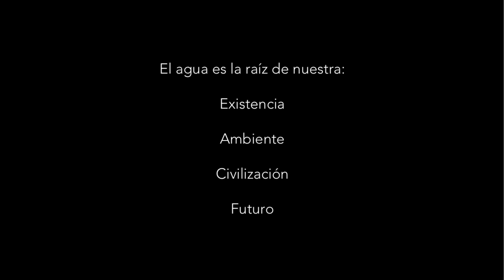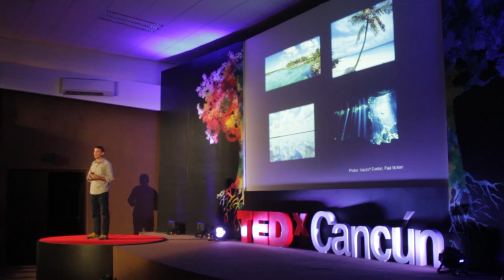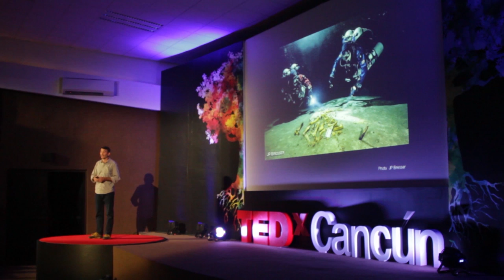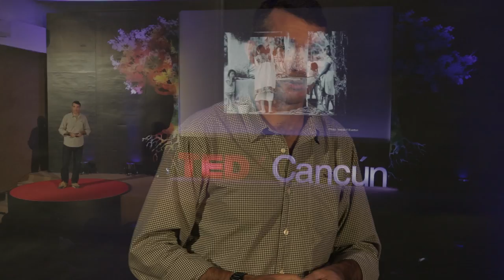Water, the root of everything | Sam Meacham | TEDxCancún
In this talk, National Geographic Grantee Sam Meacham, presents astounding data on the amount of water available in our Planet. Through stunning images of the Yucatan Peninsula underground water system and never before seen footage, he explains how water connects us all and is the root of our future.

About TEDx
In the spirit of ideas worth spreading, TEDx is a program of local, self-organized events that bring people together to share a TED-like experience. At a TEDx event, TEDTalks videos and live speakers combine to spark deep discussion and connection in a small group. These local, self-organized events are branded TEDx, where x = independently organized TED event. The TED Conference provides general guidance for the TEDx program, but individual TEDx events are self-organized.

Originario de Austin, Texas, Sam es investigador del Meadows Center for Water and the Environment y director del Centro Investigador del Sistema Acuífero de Quintana Roo, A.C. Entre sus estudios sobre arqueología submarina y exploración de cuevas, destacan las expediciones que lograron descubrir los acuíferos subterráneos más largos del mundo en la Península de Yucatán. Además es miembro del Club de Exploradores, un NASA Space Grant Fellow, y fue nombrado en 2008 Best of Adventure Honoree por la National Geographic Adventure Magazine. Sam ha aparecido en diversos documentales para National Geographic, CNN, BBC, PBS y Discovery Channel.